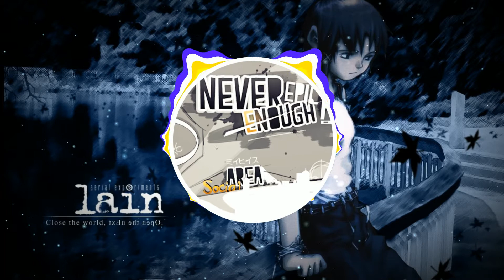Duvet (With Hook) | Boa X Anime Type Beat | Trap/Rap Instrumental